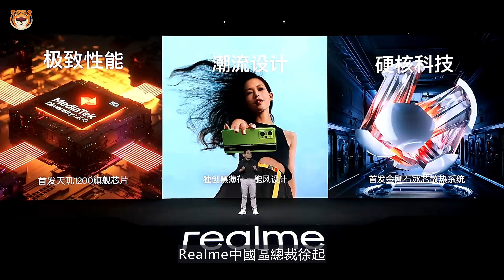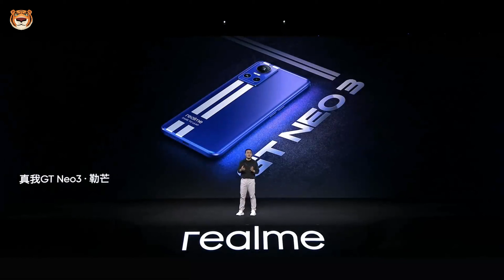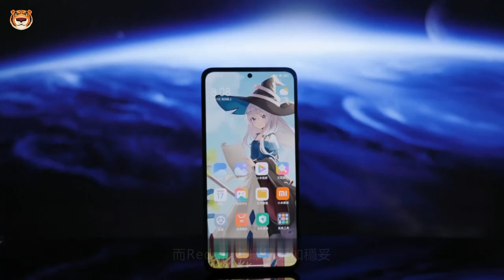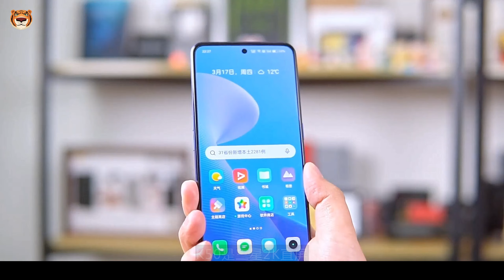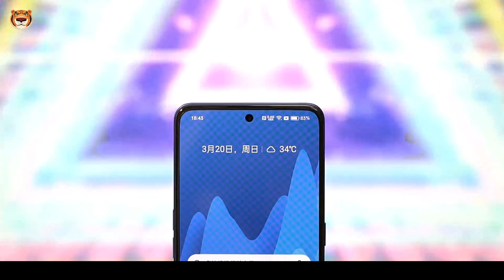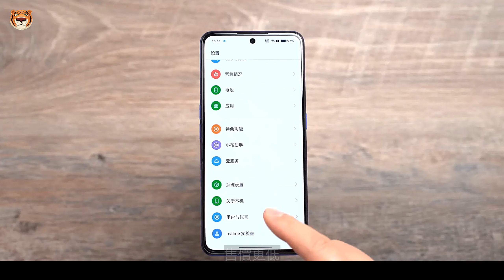“焊门员”K50被射门了！Realme GT Neo3成功让米粉们开始纠结！同样搭载神U天玑8100，定价差不多，定位差很多，到底怎么选？【Technic Tiger】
近日，联发科发布了全新的天玑9000芯片和天玑8100芯片，这两款芯片分别搭载在了红米K50 Pro和红米K50上。随后红米K50首销成绩达到了5分钟突破33万台，天玑8100的性价比，可以说是惊艳了整个数码圈……

0:00  内容简介
0:51  两款手机没有高低之分，只有定位上的区别
2:55  两者在参数上的差距